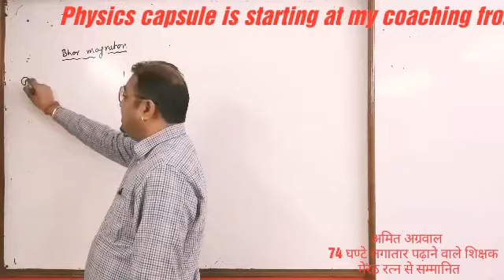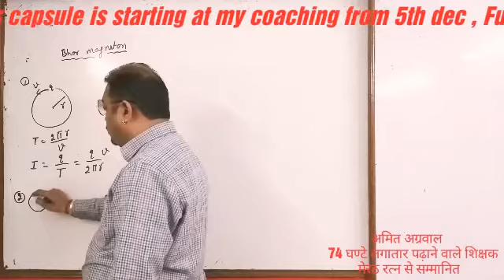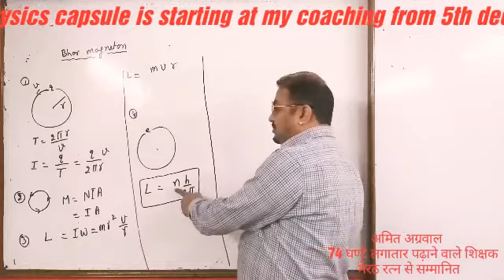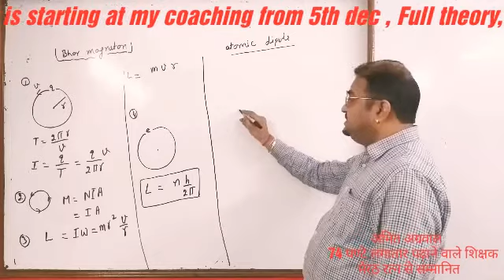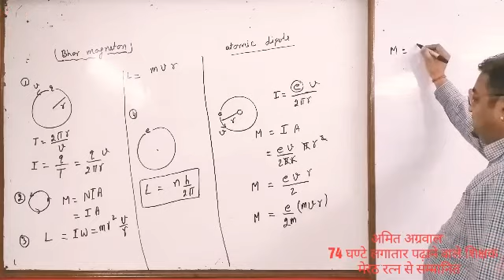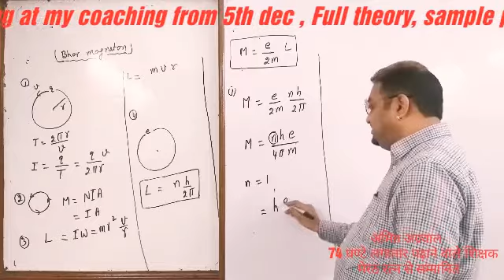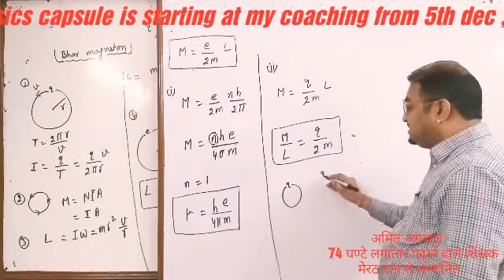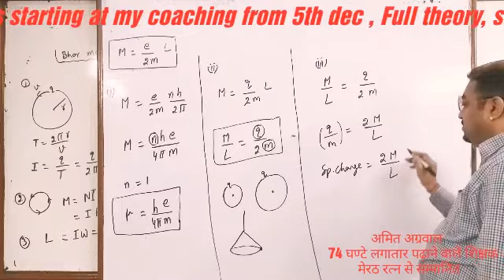Bhor Magneton | magnetic moment of atomic dipole | Impotant topic from magnetism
dear students,

..  Welcome to doubt session . In this series I will solve your doubts from any book or from any chapter .

This topic is very useful for

12th physics,jee physics,neet physics,
etc